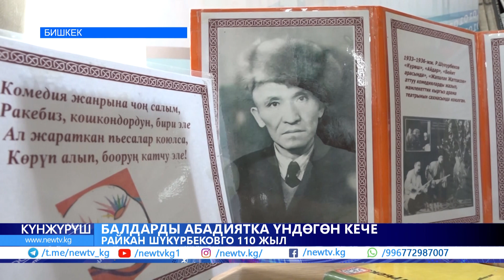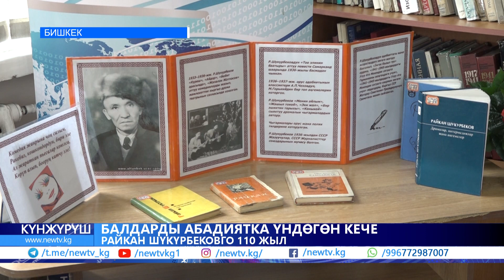Массаж салондорунан ай сайын акча алып турган. Бир катар милиционерлер кармалды